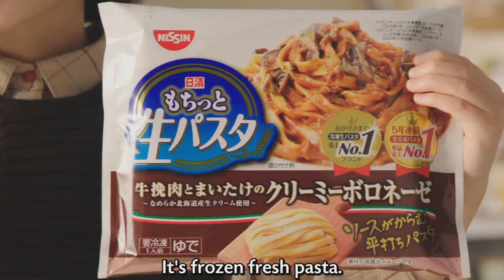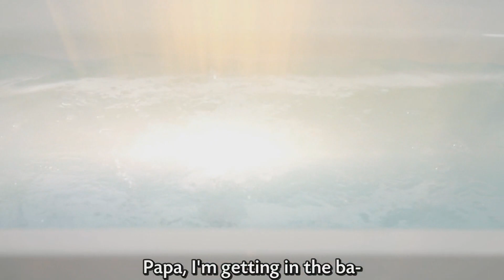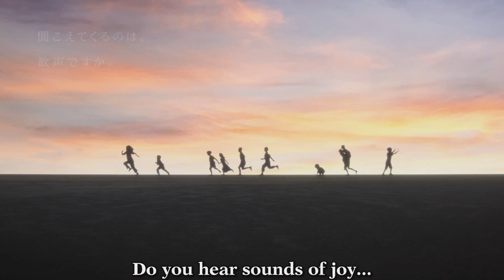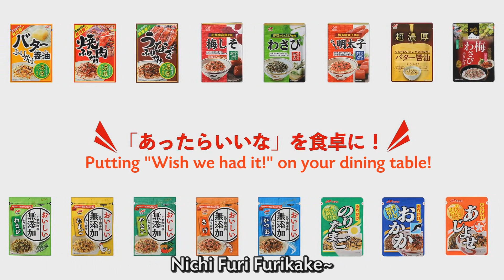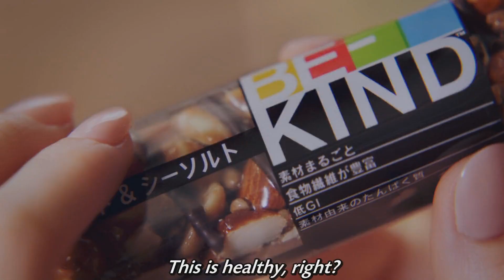Kikai Sentai Zenkaiger Commericials CM 2 (English Sub)